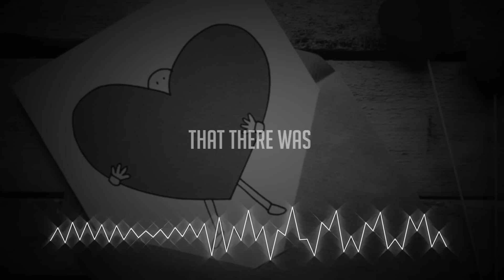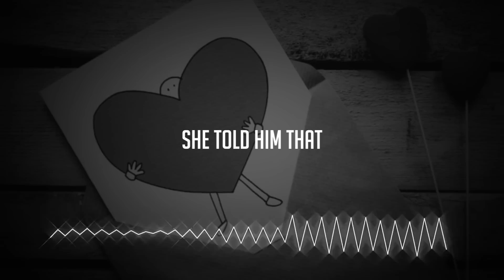Saajna x Falak Shabir x Dj Express x Story Edit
Saajna By  Falak Shabir

Remixed By Afsar|F(DJ EXPRESS)

Video By VishR

Powered By Viraj